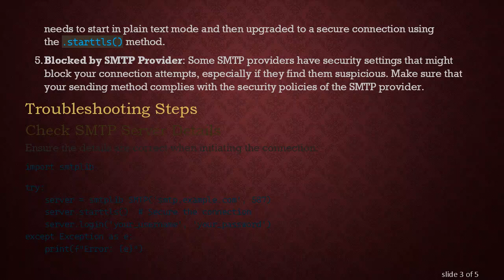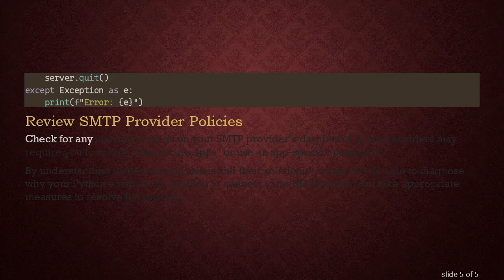Why is my Python Email Script Failing to Connect to the SMTP Server?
Understanding common issues and solutions when your Python email script cannot connect to the SMTP server

If you are using Python to send emails through an SMTP server, you might encounter occasional connection issues. Understanding these problems and knowing how to troubleshoot them is crucial for ensuring your script runs smoothly.

Common Reasons for Connection Failures

Incorrect SMTP Server Details: The most straightforward issue could be incorrect details for your SMTP server. Make sure you have the correct server address and port number. Typically, port 587 is used for TLS and port 465 for SSL connections.

Authentication Problems: If your SMTP server requires authentication, ensure that the username and password provided are correct. Double-check any special characters in your credentials, as these sometimes get mishandled.

Firewall and Network Issues: Sometimes, firewall settings or network issues could block your Python script from accessing the SMTP server. Ensure that your network allows outgoing traffic on the ports used by your SMTP server.

TLS/SSL Issues: Ensure that you use the correct settings for establishing a secure connection. If you are using TLS, the standard Python smtplib.SMTP connection object needs to start in plain text mode and then upgraded to a secure connection using the .starttls() method.

Blocked by SMTP Provider: Some SMTP providers have security settings that might block your connection attempts, especially if they find them suspicious. Make sure that your sending method complies with the security policies of the SMTP provider.

Troubleshooting Steps

Check SMTP Server Details

Verify Firewall and Network Settings

Ensure that your firewall or network configuration allows SMTP connections on the required ports. You might need to contact your network administrator for assistance.

Use Correct Security Settings

Review SMTP Provider Policies

Check for any security settings on your SMTP provider’s dashboard. Some providers may require you to enable "less secure apps" or use an app-specific password.

By understanding these common issues and their solutions, you should be able to diagnose why your Python email script is failing to connect to the SMTP server and take appropriate measures to resolve the problem.